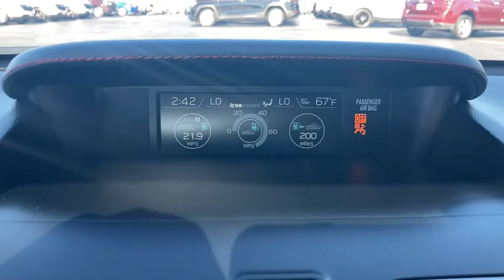2018 Subaru WRX Marshfield, Springfield, Lebanon, Buffalo, Rogersville, MO 28017B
WR Blue Pearl Used 2018 Subaru WRX  available in Marshfield, Missouri. Servicing the Springfield, Lebanon, Buffalo, Rogersville, MO area.
2018 Subaru WRX STi Limited - Stock#: 28017B - VIN#: JF1VA2T67J9837085

Marshfield Chevrolet
14963 State Hwy 38

2018 Subaru WRX STi Limited 4D Sedan WR Blue Pearl **BACK-UP CAMERA**, **LEATHER INTERIOR**, **SUNROOF/MOONROOF**, **NAVIGATION**, **HEATED SEATS**, **ACCIDENT FREE VEHICLE**, **BLUETOOTH**, **REMOTE START**. Priced below KBB Fair Purchase Price! Odometer is 12833 miles below market average! Only 15 minutes from Springfield! Welcome to Marshfield Chevrolet! Since 1926, we have striven to give customers the best offers and a great deal of respect. We are family-owned and provide friendly service to customers looking for an affordable car, SUV, or truck. We also offer financing, vehicle service and accessories to Springfield, MO Chevrolet customers. Springfield, MO Chevrolet drivers, contact us today of you have any questions!brAwards:br  * 2018 KBB.com Best Resale Value Awards   * ALG Residual Value Awards, Residual Value Awards   * 2018 KBB.com 10 Most Awarded Brands   * 2018 KBB.com Brand Image Awards